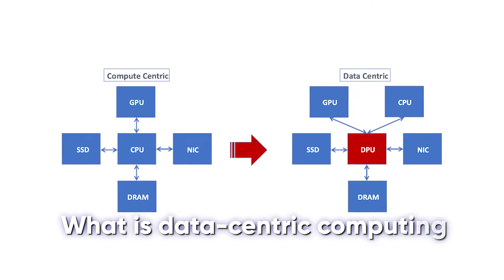WHAT IS A DPU?! | Server Factory Explains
In this video, we explain what a DPU is and how it compares to the well-understood CPU and GPU. The DPU is a relatively new product that is to be utilised in data-centric applications as opposed to compute-centric applications.

Featured within:
Host/Editor: Chris
Writer: Joshua Palmer